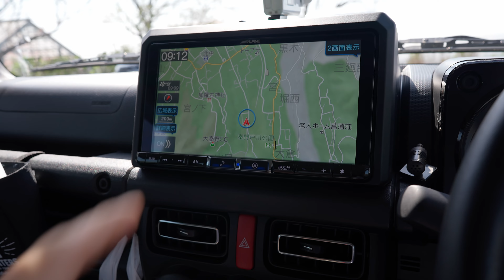散歩をし過ぎました。 Daruimon VLOG 073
秦野にある戸川公園まで散歩しに行って来たのですが
なんかいつも以上に手ブレとボケがすごい気がなぜだ。

                  GoPro MAX
                  RX100M7
                  ZV-1

                                          SEL1655
　　　      SONY α7RⅢ
                              α7SⅢ
                                           SEL28F20
                                           SEL24F14GM
                                           SEL1635GM
                                           SEL2470Z